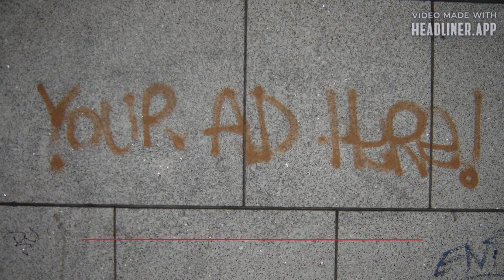Chapter 5: The Ad Man Cometh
SEASON 1 AVAILABLE ON YOUTUBE AD FREE.

You know how sometimes an ad gets stuck in your head? Well, this time the diner has found itself in a dystopian Earth where the ads are LITERALLY stuck in your head. That's right, it's the worst dystopia of all. No mohawks, no zombies, no improvised weaponry... just more ads.

Cast:

Gloria - Siouxsie Suarez
Caspar - Joe Fisher
Ava - Finlay Stevenson
Zebulon Mucklewain - Neal Starbid
Effie Mucklewain - Julie Cowden-Starbird
Leif - Tom Moorman

Mary - Jessica Morris
Officer Valvoline - Benjamin Burdick

Written and Directed by Joe Fisher

Produced by Joe Fisher and Finlay Stevenson

Paul Robeson - Were You There When They Crucified my Lord?